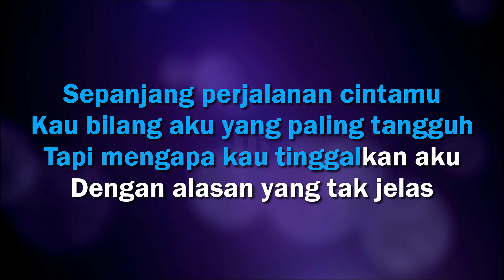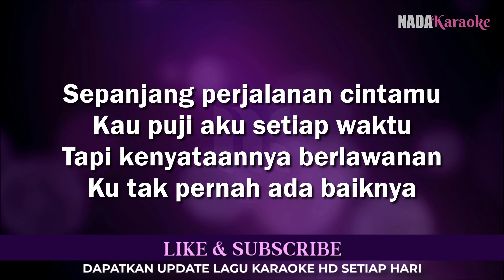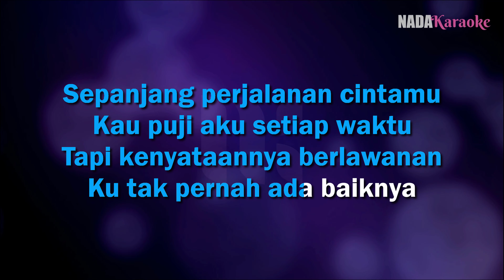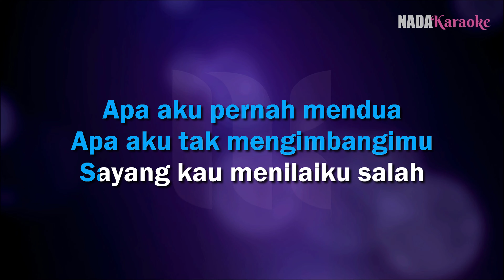Salah Karaoke - Lobow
Lobow Salah Karaoke Tanpa Vokal Nada Pria / Cowok (Male Key)

Sepanjang perjalanan cintamu
Kau bilang aku yang paling tangguh
Tapi mengapa kau tinggalkan aku
Dengan alasan yang tak jelas

Sepanjang perjalanan cintamu
Kau puji aku setiap waktu
Tapi kenyataannya berlawanan
Ku tak pernah ada baiknya